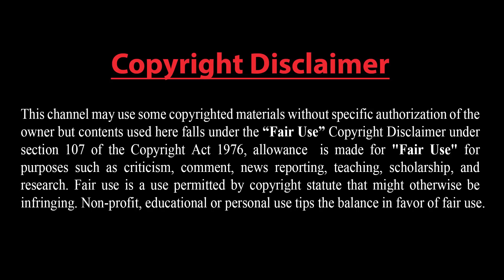ইরানি জাহাজকে কিছুই করতে পারবে না আমেরিকা !! ইসরাইলের নতুন সরকারের সমীকরণ পাল্টে যাবে !!